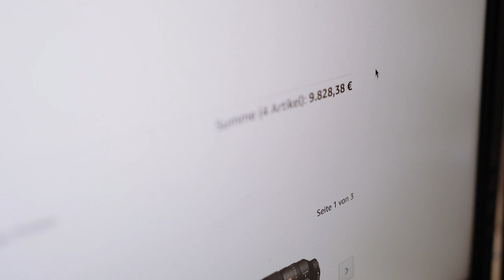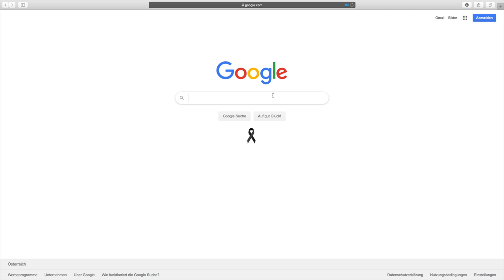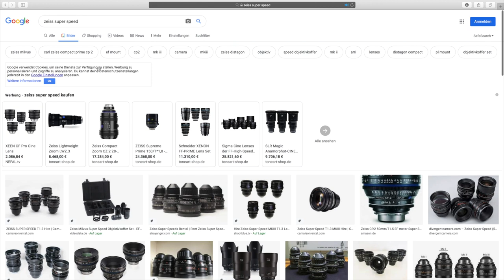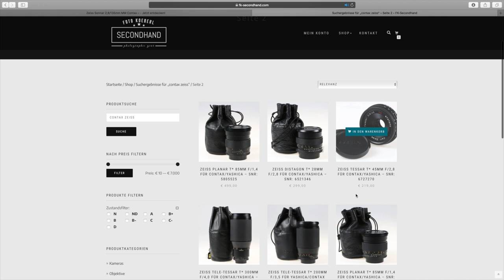Welches Objektiv?! | OBJEKTIVE zum FILMEN (Günstig & Gut)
Welches Objektiv?! | OBJEKTIVE zum FILMEN: Kino Look für wenig Geld? Ich zeige euch meine Lieblingsobjektive zum filmen. Meine Lieblings DSLM *) Viel Spaß!

Wenn du dich fragst welches Objektiv du kaufen sollst? Dann zeige ich dir im heutigen Video meine Lieblings Objektive zum Filmen. Egal ob du ein Objektive für Objektive Nikon, Objektive Canon, Objektive Panasonic, Objektive Sony oder mft Objektive suchst, die analogen Objektive, die ich dir heute zeige passen mit Adapter nahezu auf jede DSLM. Das schöne? Sie sind Günstig, liefern von schon ohne große Bearbeitung den Kino Look oder Cine Look und eignen sich perfekt zur Set Bildung. Egal ob Festbrennweite oder Zoom Objektiv bei den Contax Zeiss Objektiven ist für jeden was dabei.

Ich benutze diese günstige Objektive an meiner Sony Alpha 6000 Objektiv, aber auch an meiner Sony Alpha 7 Objektive und die Qualität überzeugt mich immer wieder.

Viel Spaß!

DONNERSTAG UND SONNTAG um 18 Uhr neue Videos!

EQUIPMENT:

• Schnittprogramm: Final Cut X
• Sony Alpha 7 III (A-Cam)
• Sony Alpha 7 S (B-Cam)
• Sony Alpha 6500 (B-Cam)
• Olympus OM-D (Reisekamera)
• DJI Mavic Pro (Drohne)
Objektive:
• Zeiss Batis 2/25mm
• Sony Zeiss 1.8/55mm
• Sony GM 2.8/24-70mm
• Zeiss Batis 1.8/85mm

E-Mail Adresse für Anfragen:
video(at)kamerakinder.at